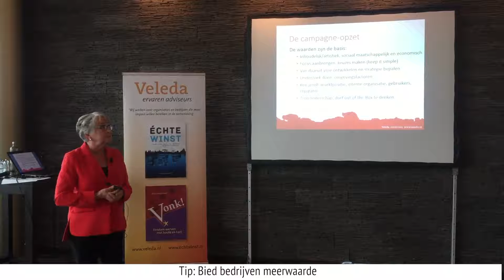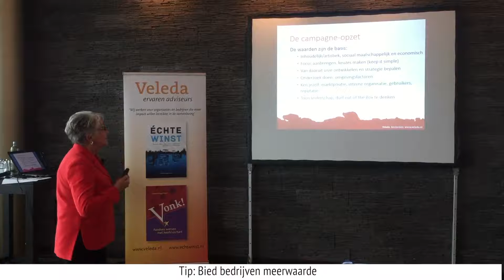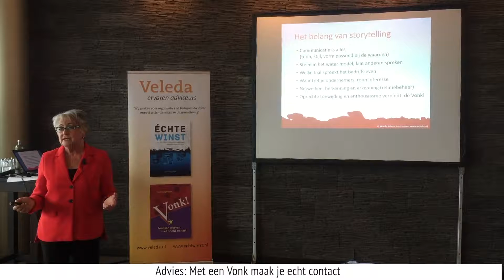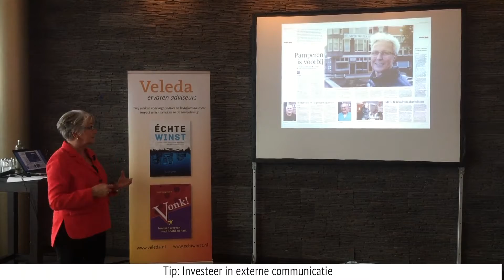Regionaal bedrijfsleven maakt het verschil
dnoDoen haalde met support van Veleda ruim 5 ton op voor een daklozenopvang. Adviseur Marjorie van Geenhuizen legt uit welke aanpak werd gebruikt. Meer weten?